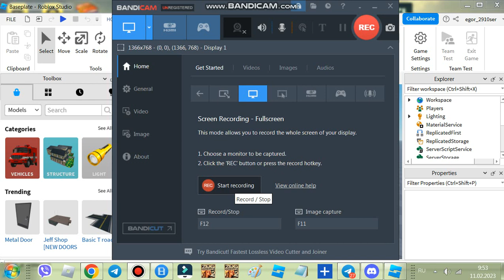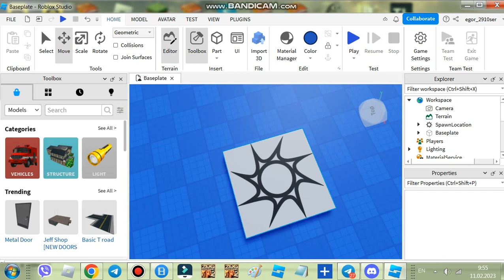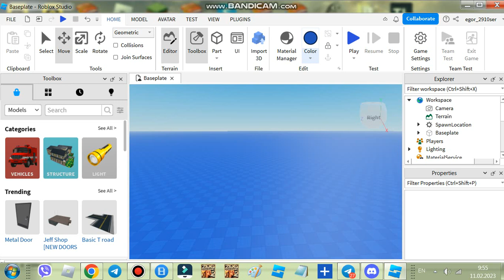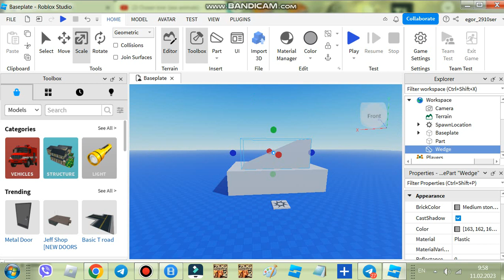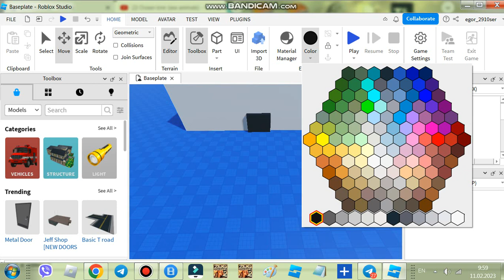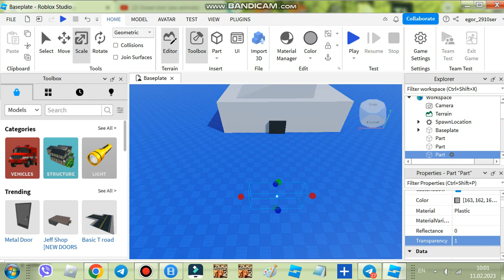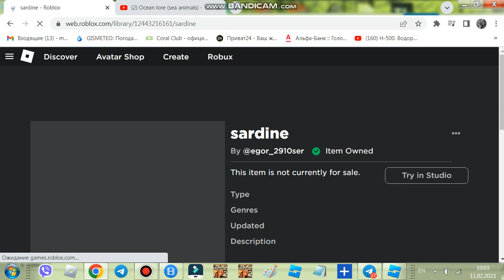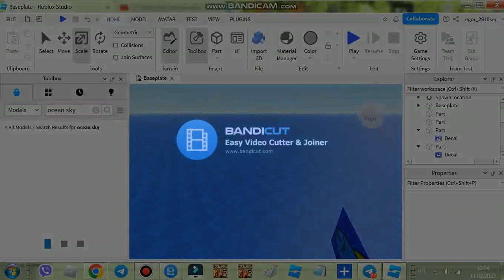i make find the ocean lore 26 on roblox stuido part 1